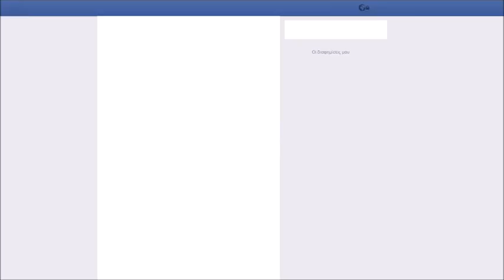κράτωρ -Άγγελος κυρίου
ηχογράφηση από επιφάνεια που θα έρθει